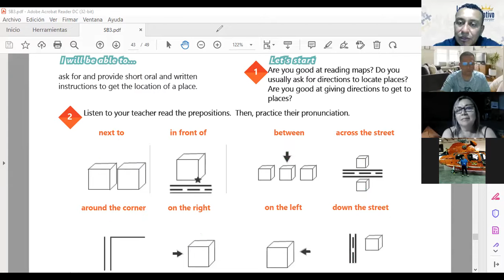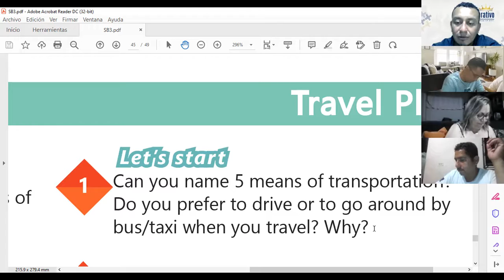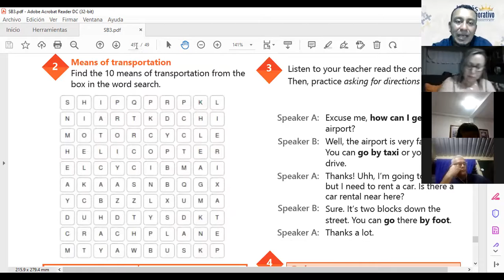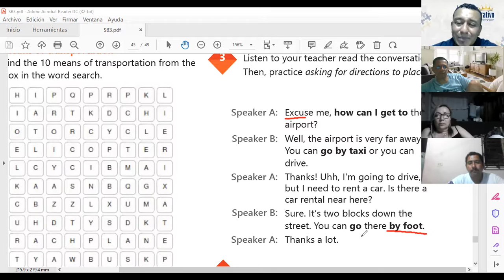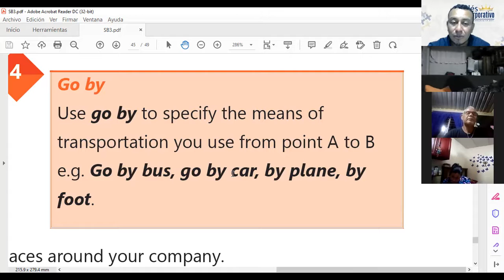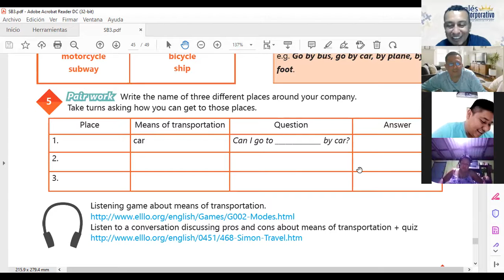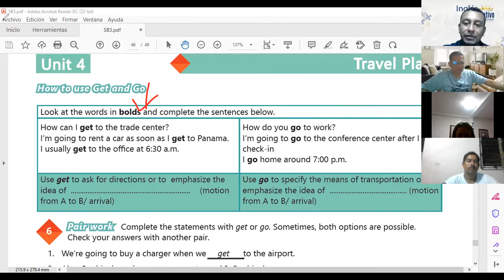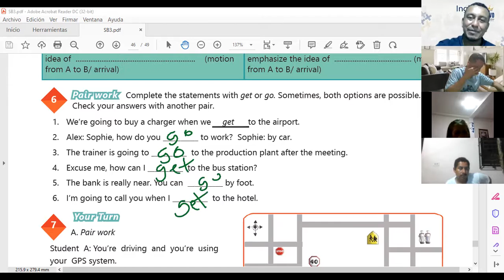Ingles Corporativo-Class # 19 - Principiante 3 - HOW TO USE GET AND GO